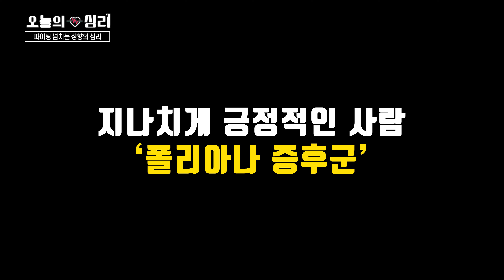제 친구는 왜이렇게 파이팅이 넘치나요?! [오늘의 심리_양재진,명희진,조은나래]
GTV - 오전 6시20분
GMTV - 오전 2시 10분
UHD DREAMTV - 오후 10시40분
생활체육TV - 오전 5시40분
COOKTV - 오전 5시